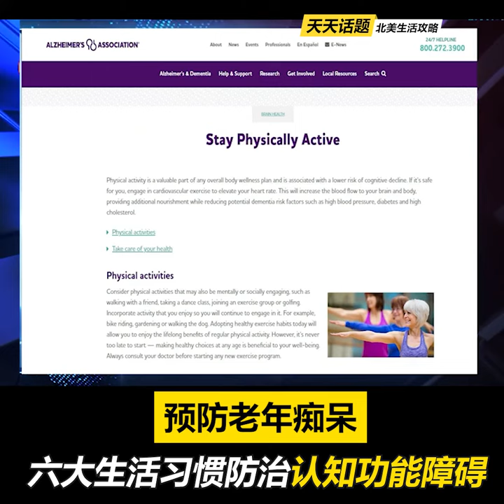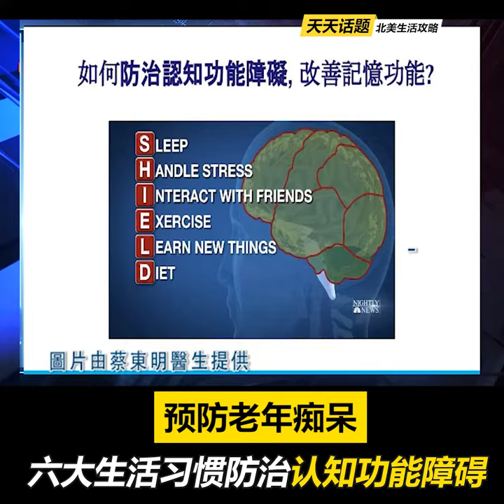六大生活习惯让你远离老年痴呆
美国阿尔茨海默症协会经过采样研究，推荐了6种生活方式来降低一个人患痴呆症的风险。

【Wechat】
 PSTV_US